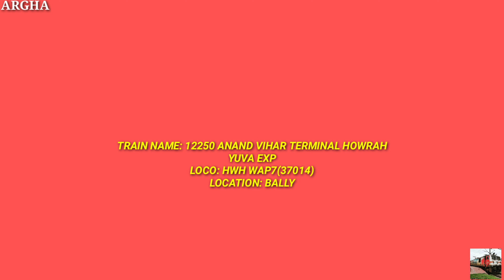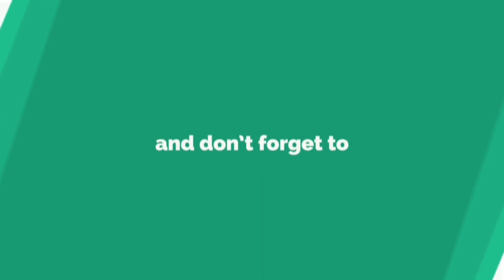12250 ANAND VIHAR TERMINAL HOWRAH YUVA EXP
LOCO: HWH WAP7(37014)